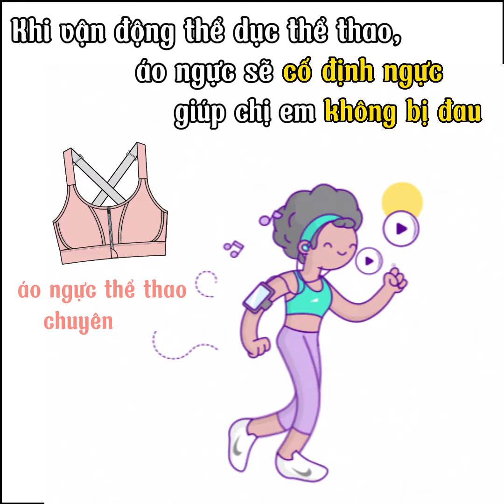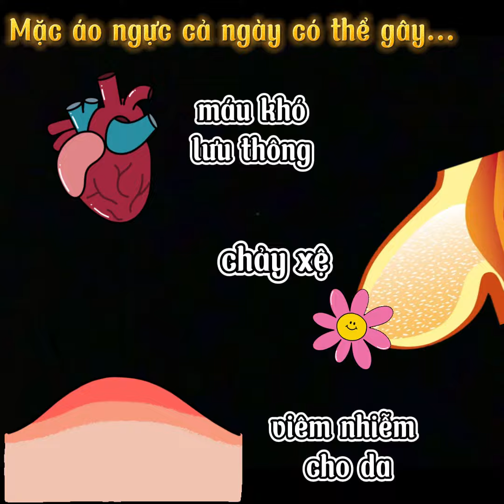(3.2) RCI - Có nên mặc áo ngực không? Cần phải lưu ý điều gì?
Trong khuôn khổ dự án Cơ thể nói (Body Talk), RCI hợp tác với She Talks – một trang web uy tín chuyên về giáo dục giới tính và SKSS dành cho thanh thiếu niên và những người trẻ - nhằm nâng cao kiến thức và nhận thức về đề tài này cho phụ huynh và thanh thiếu niên khuyết tật.